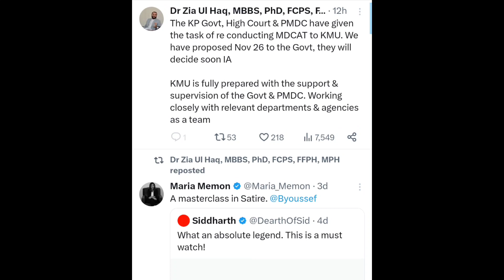MDCAT 2023 | Reconduct Date Announced | PMDC Big Orders | Latest News | Kmu | Jsmu | UHS Admission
MDCAT 2023 | PMDC Big Orders | Reconduct Date | UHS Private Admission 2023 | Latest News | PAMI Case
Voice Raised For MDCAT Students | Big Orders Of PMDC| Latest News | About PMC | MDCAT 2023 | N.L.E ❘ PMDC

MDCAT 2021 Syllabus Registration ! MDCAT 2021 LATEST NEWS! MDCAT 2021 Date MDCAT Syllabus PMC VP Announced MDCAT 2021 Syllabus Registration ! MDCAT